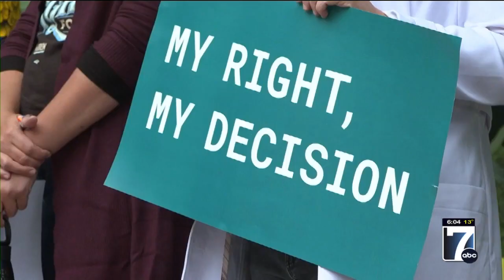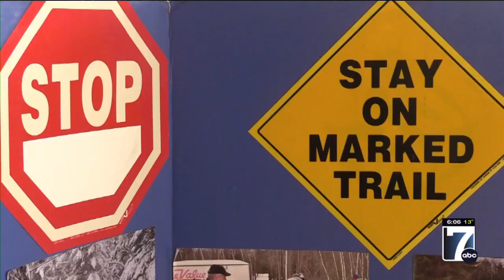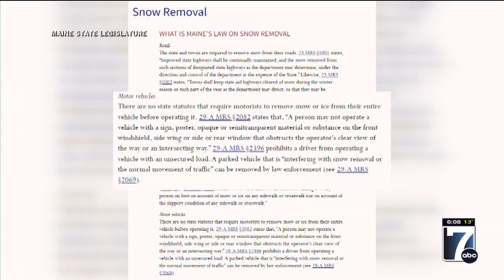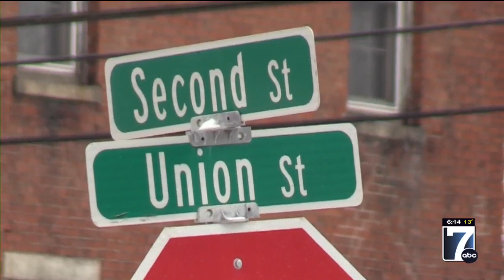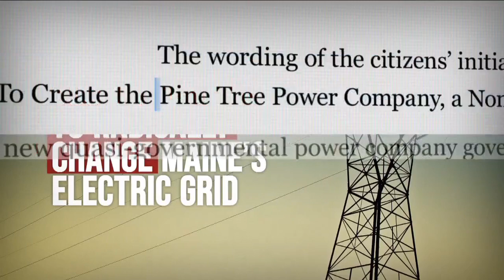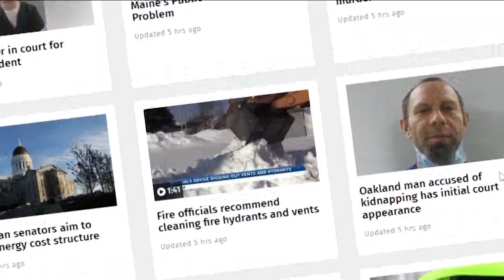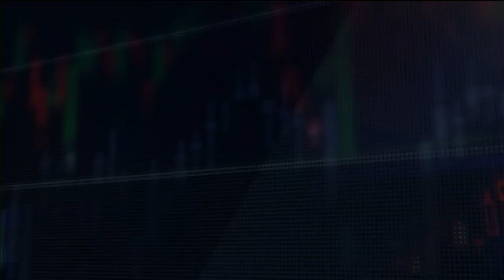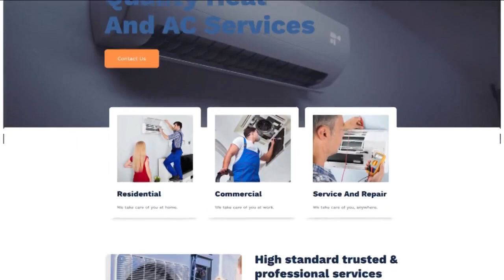WVII 6pm News Friday